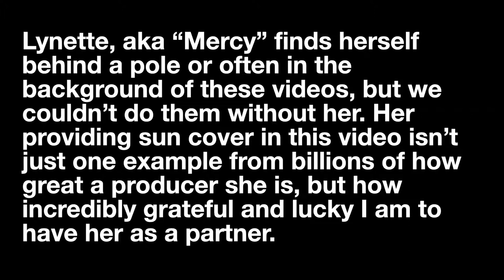Hilary Swank In Trailblazing Role For Netflix's Away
Emma M Nutt, Hilary Swank, and Rachel Hollis show us how to be trailblazers in their fields. Catch the new series Away on Netflix on September 4.

What is this channel? A daily vlog about business, marketing, startups, design and just getting through life.